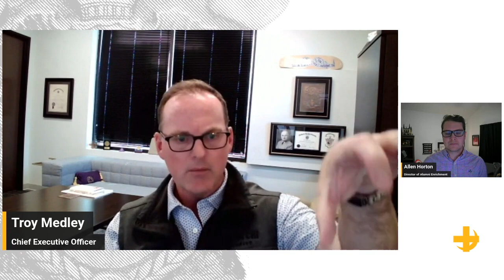July Advisor Update